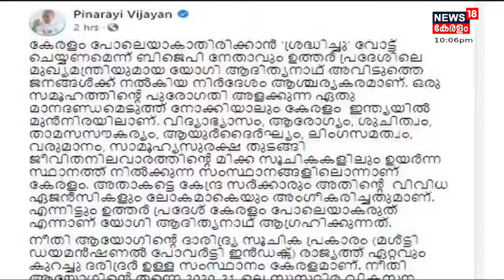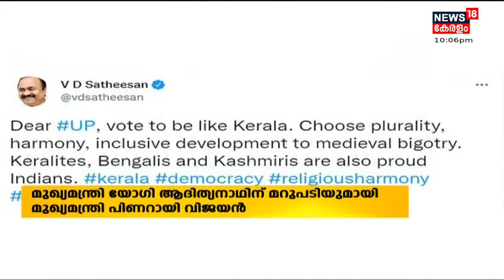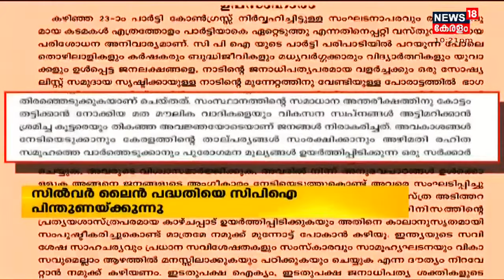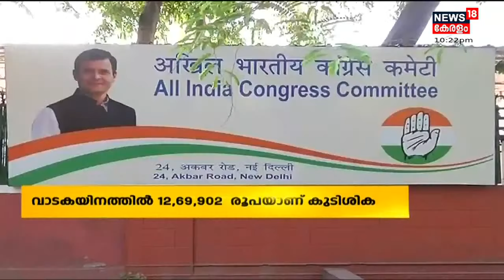Late Night Edition: Malayalam News @ 10 PM | പത്ത് മണി വാർത്ത | 10th February 2022